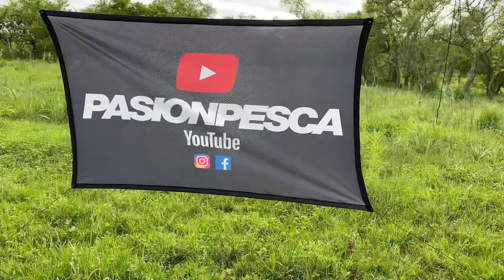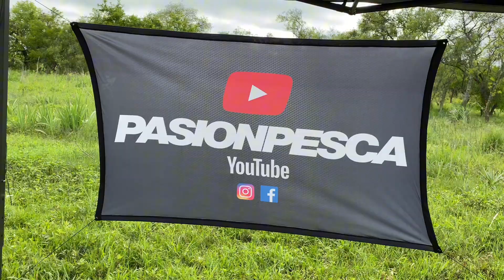♦️Pesca en Escobar “Rio Luján”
CAMISETA PESCADOR:
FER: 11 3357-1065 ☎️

HARINADO LOS PEKES:
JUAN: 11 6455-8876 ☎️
DONACIONES EN ARGENTINA POR MERCADO PAGO:    alias: depescaenpesca
Edición del video: Julián
Programa: Edición con el celular
Equipo de grabación: 📸 IPhone 11 Pro

Número de Julio ☎️: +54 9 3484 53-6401